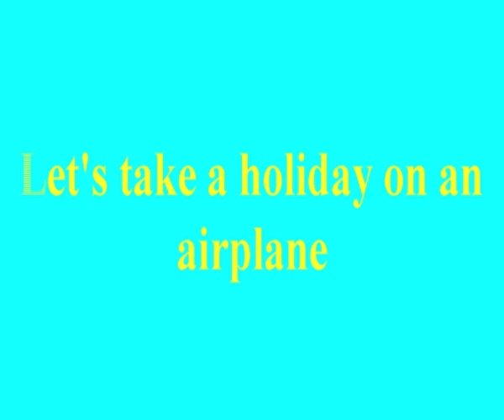Taking a holiday on an airplane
Performed at Barmera Caravan Park during the school holidays.